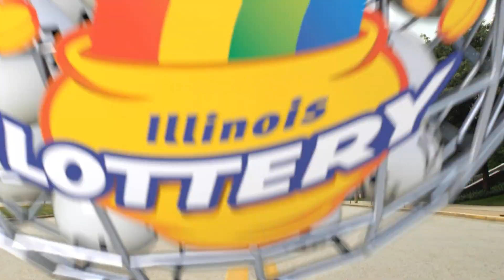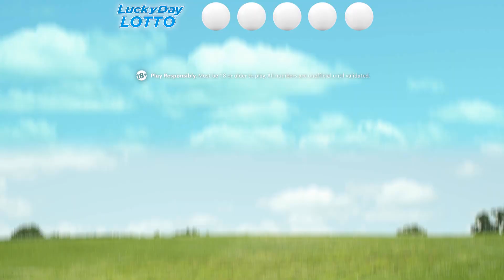IL Lottery Midday 06/04/2019